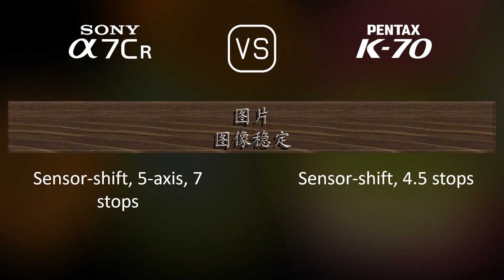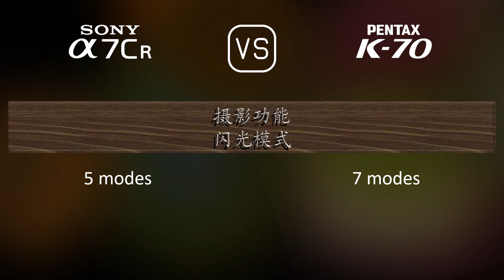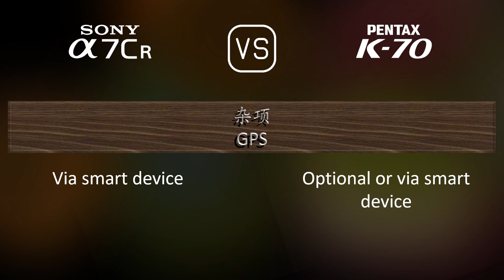Sony A7CR 与 Pentax K70 的规格比较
本视频是 Sony A7CR 与 Pentax K70 的功能概述和规格比较 (comparison of specifications)，希望对您有所启发。感谢您的支持。

00:25 推出
00:33 机身
00:40 传感器
01:01 图片
01:16 光学与对焦
01:41 屏幕
01:58 取景器
02:13 摄影功能
03:06 录像功能
03:20 贮存
03:24 连接性
03:49 物理特性
04:07 杂项